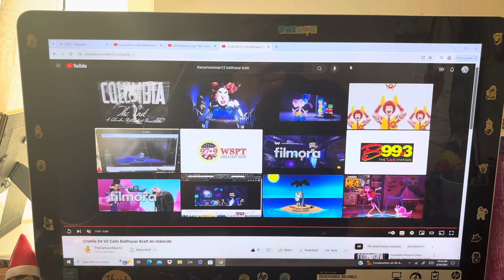Kiff Chatterley Says "No" to Balthazar Bratt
Here's my 2nd Balthazar Bratt video, everyone!

And that it's also my three-hundred-forty-seventh heroes vs. villains video in my channel too! And that I hope that you guys enjoy and like/love it too also!

And also in honor of the 7th Anniversary of Despicable Me 3 too!

And still Happy Sunday and also still Happy Father's Day and Juneteenth among others too, everyone!

And also still Happy Pride Month too, everyone!

Clips/Years/Companies
- Despicable Me 3 (@2017 Illumination/Universal)
- Kiff (Road Trip; @2023- Disney)